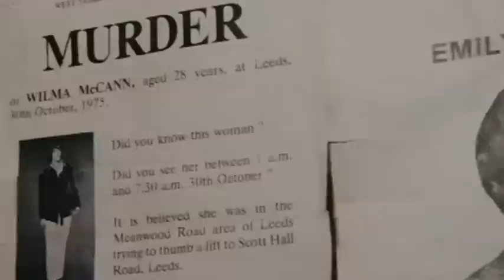'PETER' - A Study for a Portrait of a Serial Killer: Mini Cast Interview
Lead actors Walt Kissack and Adam Lewis talk about their roles in 'Peter' and discuss the man himself.